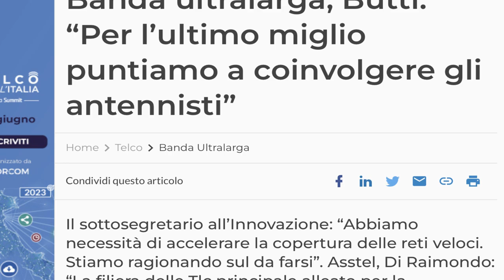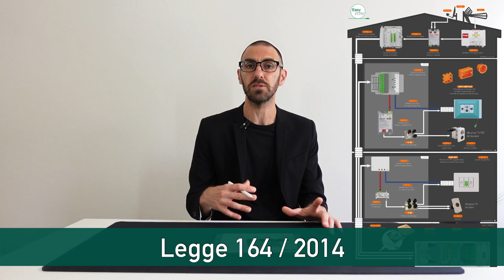Lavorare con la fibra ottica… quali sono le professioni?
► “FIBER SPECIALIST” CORSI DI FORMAZIONE FIBRA
IL PRIMO VIDEOCORSO ITALIANO SULLA FIBRA OTTICA

► Non solo fibra ottica… ITINERUNNING